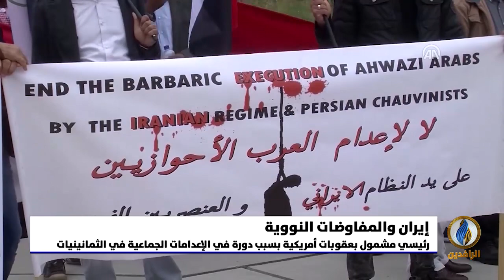تقرير | الجولة السادسة من المفاوضات النووية تختتم بالتزامن مع فوز رئيسي برئاسة